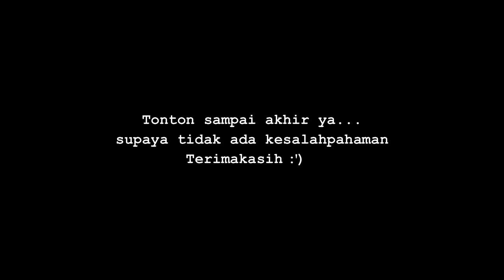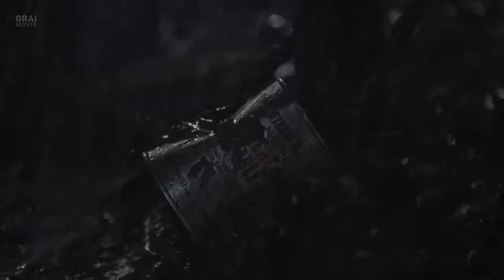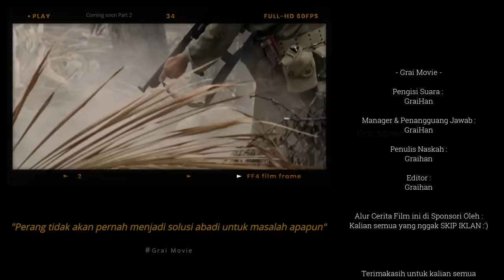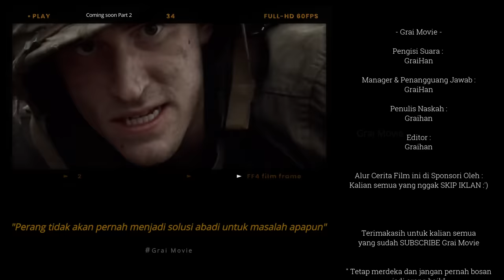PERANG DUNIA KE 2 - PACIFIC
Penulis Naskah : GraiHan
Voice Over : GraiHan
Edited : GraiHan